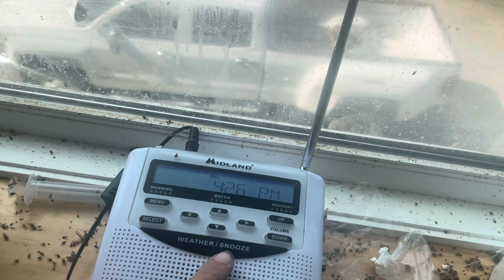Severe thunderstorm warning east number seven Clay county July 29, 2023